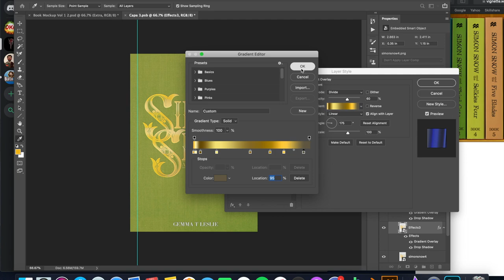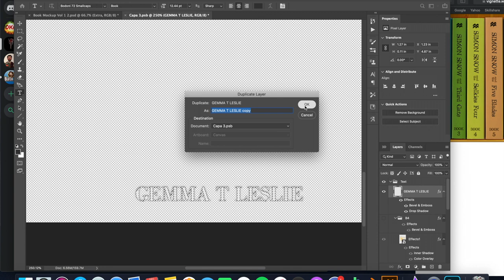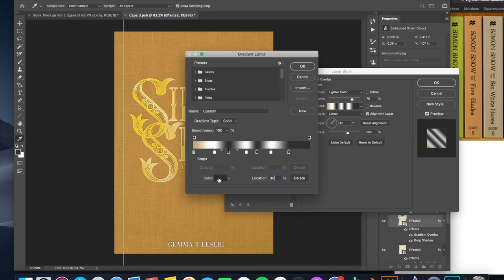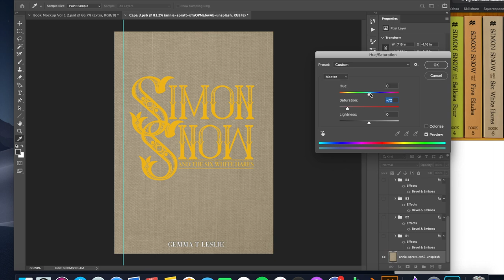Simon Snow Series Covers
Concept Ideas for the fictional Simon Snow book series, from "Fangirl" by Rainbow Rowell.

Made in: Procreate for iPad, and Photoshop 2020